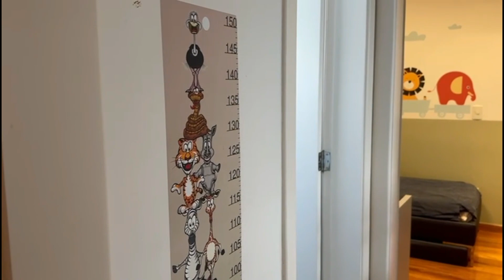APARTAMENTO 04 QUARTOS - CASTELO / BH (CÓDIGO: 1011181)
Apartamento 04 quartos a venda no Bairro Castelo, 01 por andar, acabamento de luxo, 171 metros² de área interna, 02 suítes, 02 semi suítes, sendo uma das suítes máster com banheira de hidromassagem e closet, todas as suítes montadas com armários de primeira linha, banhos com pisos em granito, armários e box em vidro temperado, lavabo finamente decorado, salão para 3 ambientes com piso em granito, varanda ampla preparada para espaço gourmet , cozinha rica em armários, fogão cooktop, forno elétrico , coifa em inox, bancadas de granito, área de serviço ampla, clara e arejada, dependência completa de empregada sendo suíte e armários! 04 Vagas de garagem, demarcadas, cobertas . Prédio totalmente  revestido.

Os valores de venda e/ou aluguel dos encargos (IPTU/condomínio etc.) exibidos poderão sofrer mudanças e aumentos sem prévio aviso.

Por esse motivo os valores deverão ser confirmados no nosso setor comercial e os encargos no prédio/condomínio e IPTU na Prefeitura.